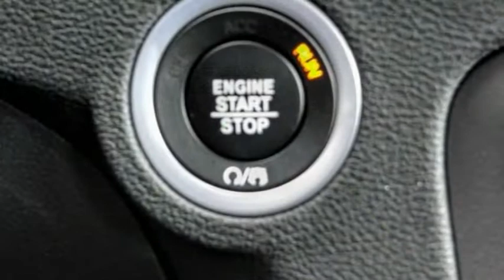2021 Dodge Charger ORANGE COUNTY,VILLA PARK,GARDEN GROVE,ORANGE,FULLERTON M1288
2021 Dodge Charger SXT RWD

1221 S. Auto Center Dr.

MCPEEK'S CDJR OF ANAHEIM PROUDLY SERVING ORANGE COUNTY, VILLA PARK, GARDEN GROVE, ORANGE, FULLERTON, AND SURROUNDING SOUTHERN CALIFORNIA LOCATIONS. THIS BLACK 2021 Dodge CHARGER IS EQUIPPED WITH A 3.6L V6 24V VVT, AUTOMATIC TRANSMISSION, AND RECEIVES AN ESTIMATED 19 City/30 Hwy MPG. OR VISIT US AT 1221 S. AUTO CENTER DR. ANAHEIM, CA 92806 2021 Dodge CHARGER SXT RWD Pitch Black Clearcoat 2021 Dodge Charger SXT RWD 8-Speed Automatic 3.6L V6 24V VVT INTERIOR & EXTERIOR PROFESSIONALLY DETAILED FOR DELIVERY, -X9 Cloth. All prices are subject to change without notice. All vehicles subject to prior sale. Advertised price does not include Dealer Installed Accessories or Commercial Bed/Body Upfits. Please contact dealer to receive the most up to date pricing information and complete details. 19/30 City/Highway MPG Receive Free lube and oil filter changes for up to 45,000 miles for 3 years!!! Price includes: $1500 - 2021 National Retail Consumer Cash 21CM1. Exp. 11/30/2021 Stock #: M1288 | VIN: 2C3CDXBG0MH668827 | 2021 Dodge Charger SXT RWD TRACTION CONTROL POWER WINDOWS AIR CONDITIONING McPeek's CDJR of Anaheim